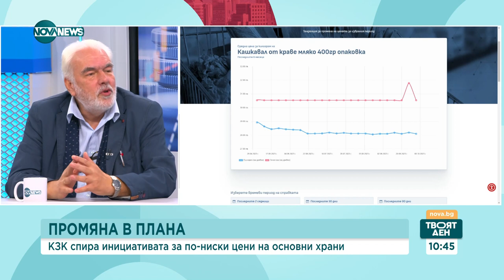Намесват ли се мерките за контрол на цените в пазарните принципи?